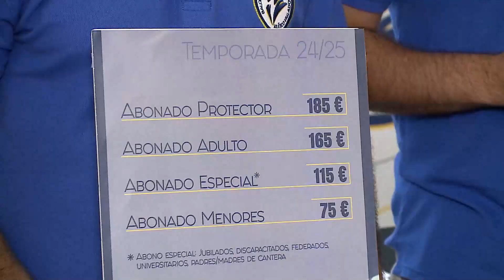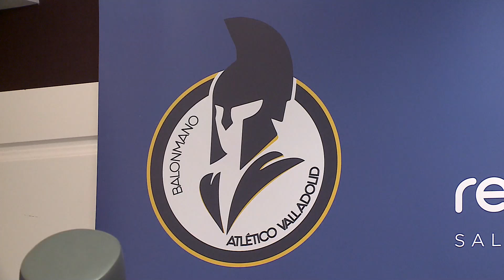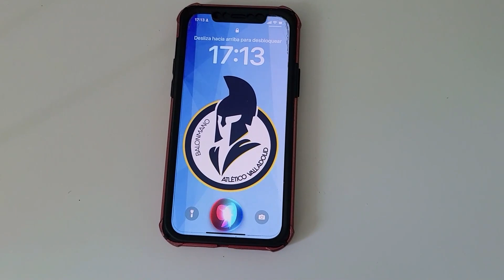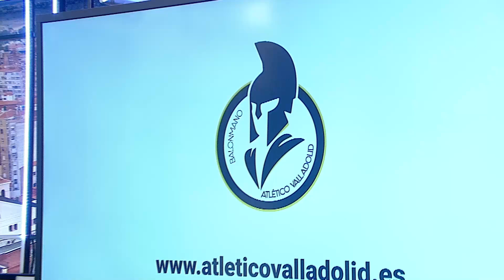Deportes8Valladolid edición de tarde 16 de Julio de 2024